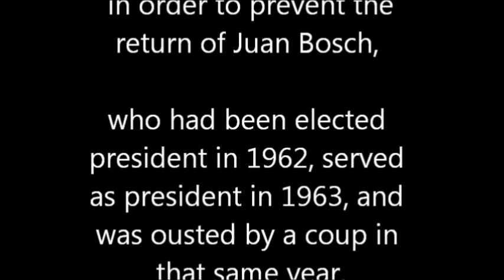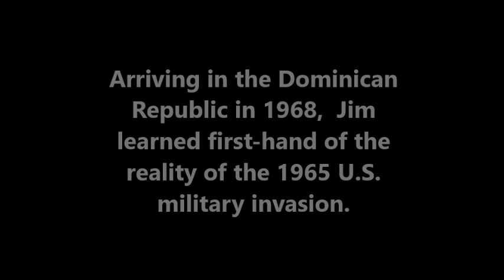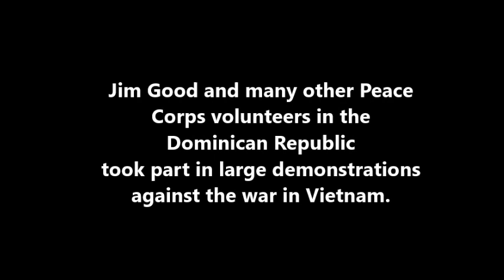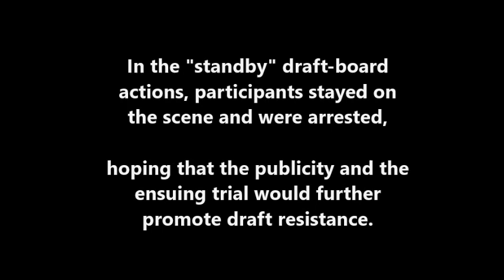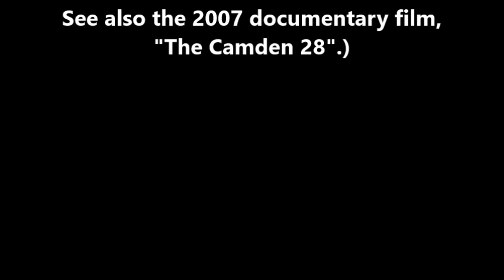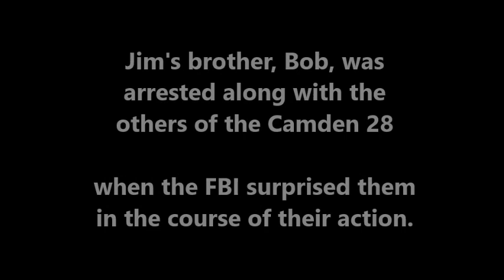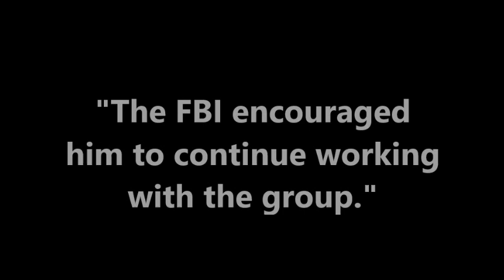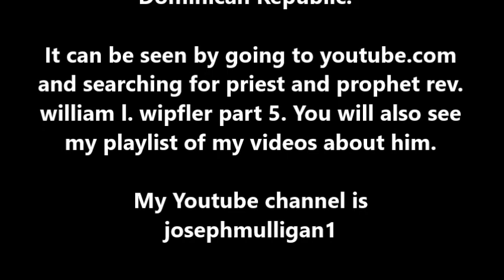Making of a War Resister Jim Good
Jim Good tells the story of his participation in draft-board raids in resistance against the war in Vietnam. He tells how his critical consciousness about U.S. foreign policy, especially about U.S. military interventions, was sharpened by his experience as a Peace Corps volunteer in the Dominican Republic some years after the U.S. military intervention in that country.
Jim also describes the 1971 “Camden 28” draft-board raid, in which his brother, Bob Good, participated.
For a series of videos about another draft-board action, see my playlist Chicago 15 destruction of draft files in 1969 .